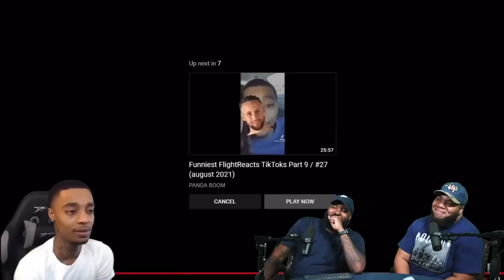INTHECLUTCH REACTS TO @FlightClips FlightReacts Funniest Video Endings Ever! (TRY NOT TO LAUGH)